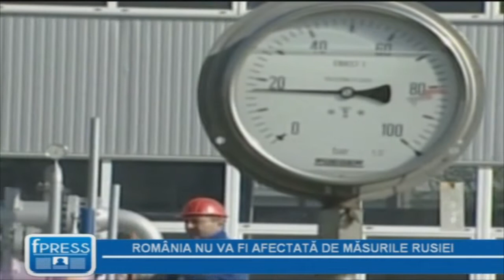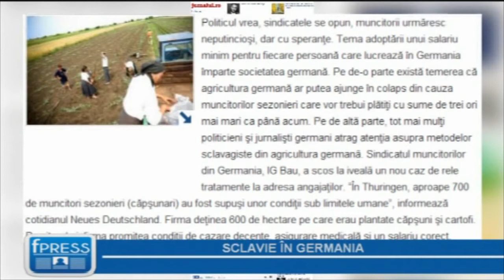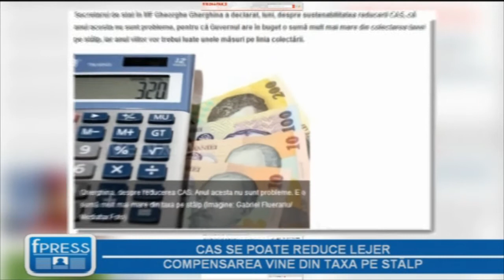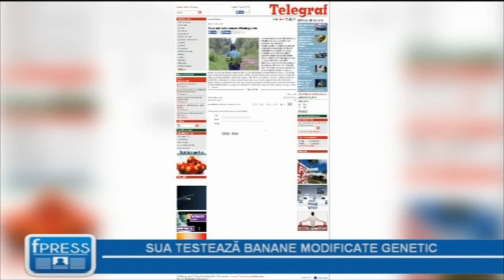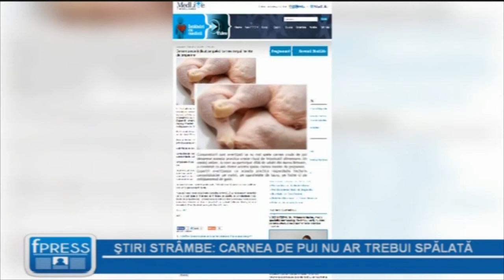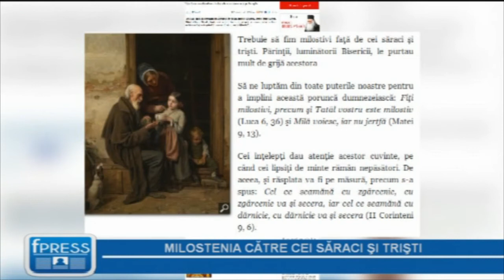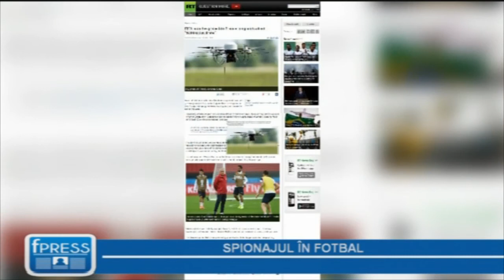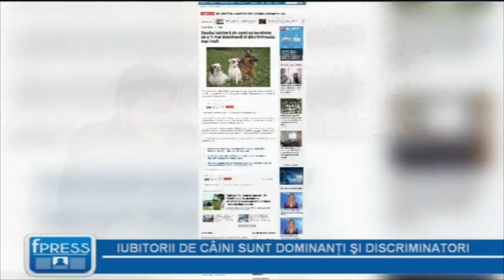FacePress - Marti - 17 iun. 2014.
Emisiunea "FacePress" - Marti - 17 iun. 2014.
Preluare Neptun TV.
Realizator: Pr. Eugen Tanasescu